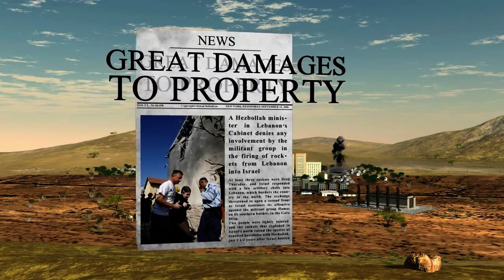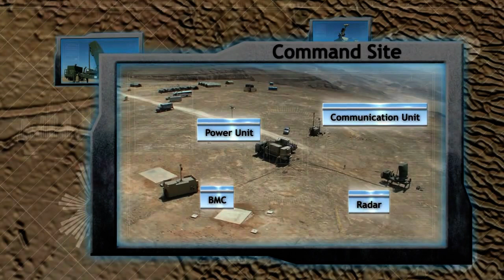Israel's Iron Dome in Action 2021 | Iron Dome Defence System Counter Palestine’s Rocket Attacks?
How Is Israel’s Iron Dome Defence System Helping It Counter Palestine’s Rocket Attacks?irondomeairdefencesystem
The Iron Dome is a ground-to-air, short-range, air defence system that neutralises rockets and missiles. The concept was born after the 2006 Israel-Lebanon War when Israel faced thousands of rockets fired by Hezbollah. Israel's Iron Dome missile defence system took years to develop and was tested in combat for the first time in April 2011. The system is designed to intercept short-range missiles and rockets coming in from Gaza.